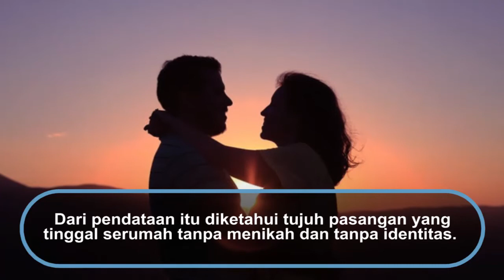Warga Tegalrejo Gelar Nikah Massal Bagi Pasangan Tanpa Identitas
Salah satu gang di Tegalrejo, Yogyakarta beberapa warganya tinggal serumah tanpa ikatan perkawinan. HLurah Tegalrejo, Juwairiyah, mengagas nikah massal bagi warga yang tinggal serumah tanpa ikatan pernikahan  “Mereka sudah tinggal di situ selama 20 tahun, pekerjaan pemulung,” katanya.